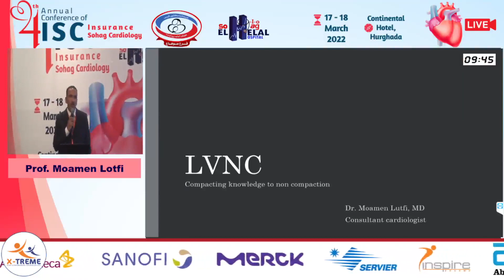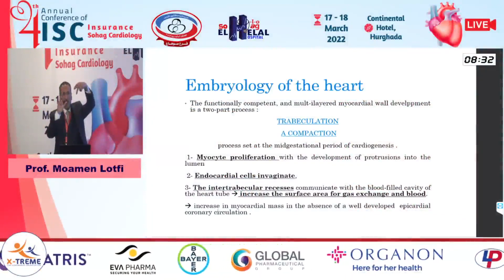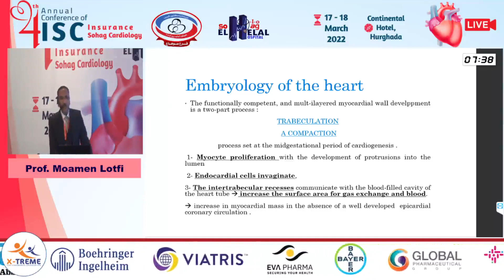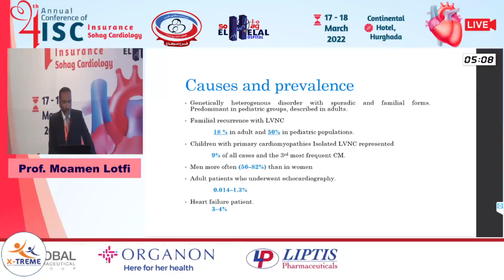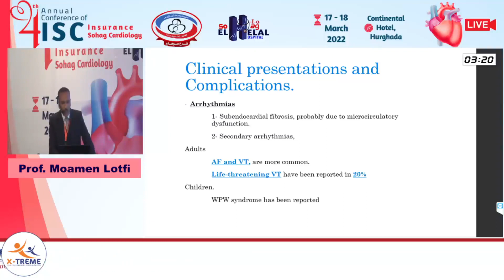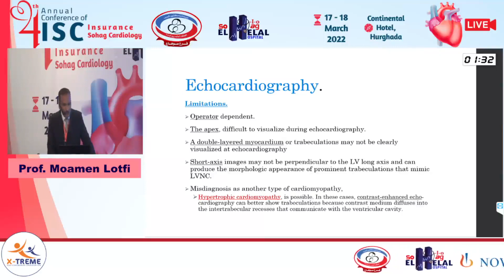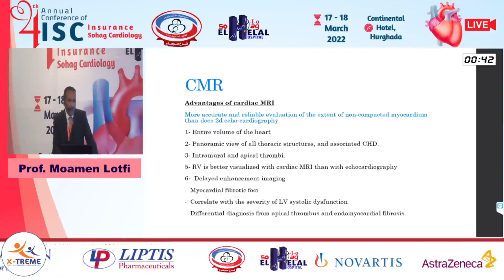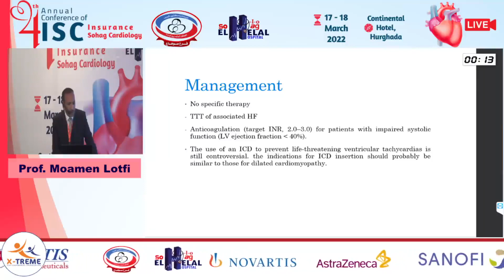Prof. Moamen Lotfi- Role of imaging in Non-Compaction cardiomyopathy